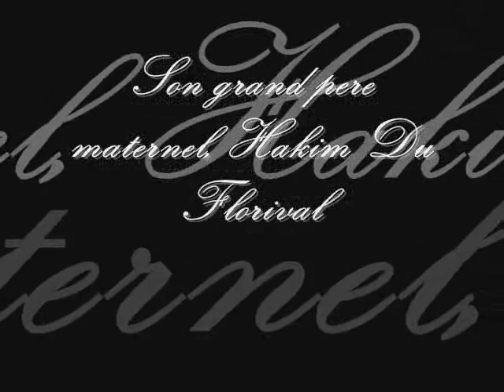Nora famille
La famille de ma ptite Nora